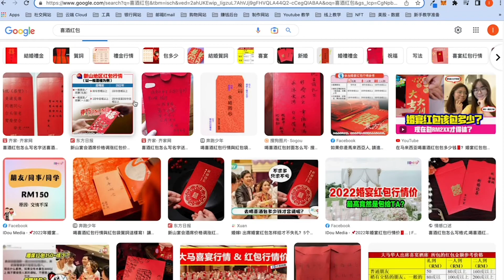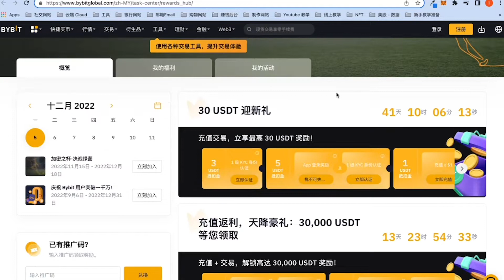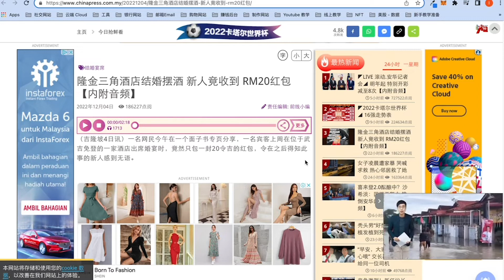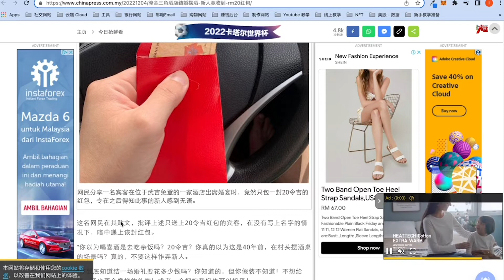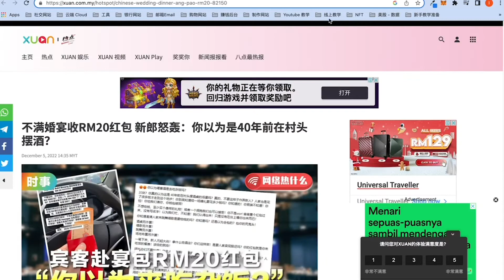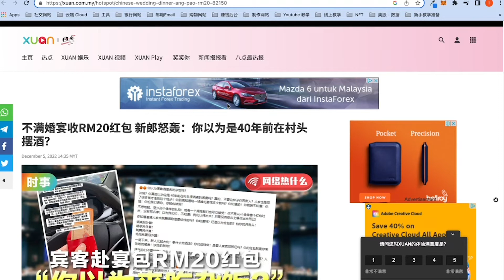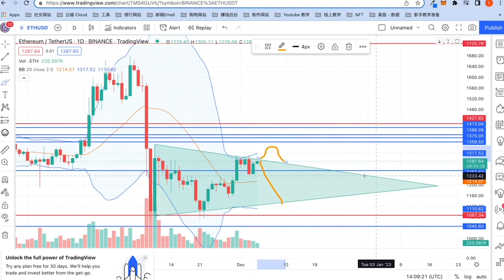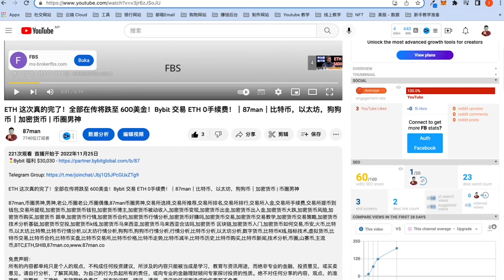Rm20 红包，谁对谁错？以太坊假反弹？！Bybit 交易 ETH 0手续费！｜87man｜比特币，以太坊，狗狗币｜加密货币 | 币圈男神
免责声明：
所有的内容都单纯只是个人的观点，不构成任何投资建议，所涉及的内容只能被当成是学习，教育与资讯用途，而绝非专业的金融，投资意见，或买卖意见。请自行分析，了解其风险，为自己的行为负起所有的责任，或向专业的金融理财顾问专家探讨投资的性质。绝不对任何分享的内容，观点，的准确性，完整性，正确性，有效期性负责任。所有的误解，错误，遗漏，资讯的延迟而造成的伤害恕不负责。